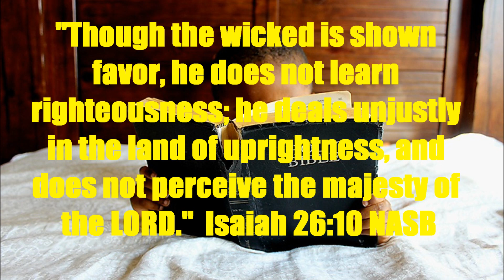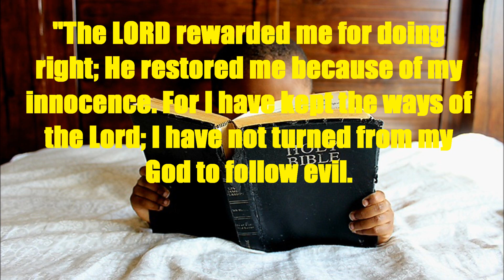Daily Message 05132024 - Wickedness: Surrendering Oneself To Evil Impulses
THEME: Wickedness. SCRIPTURAL FOUNDATION: Psalm 1:1-2, 18:20-22; Isaiah 26:10; Ephesians 6:16; 1 John 2:13.